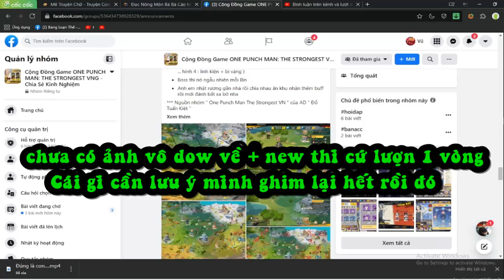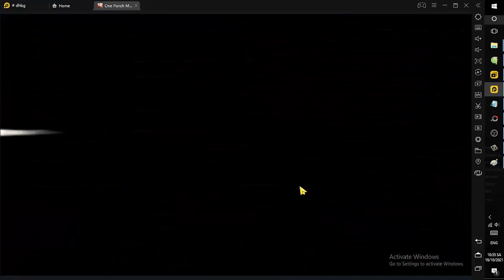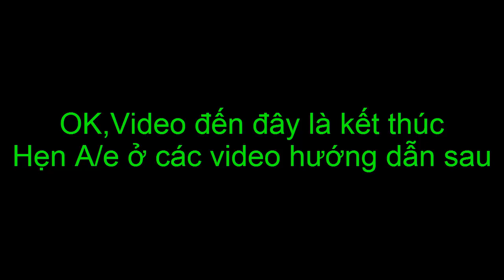ONE PUNCH MAN S81 NGÀY 23 : HƯỚNG DẪN THÁM HIỂM HỘI CHO ANH EM NEWBIE - HỘI NÔNG DÂN NHỚ TẦM BẢO ĐỦ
ONE PUNCH MAN THE STRONGEST NGÀY  20 : NÔNG DÂN NHỚ CỔ VŨ QUYẾT ĐẤU THỨ 7 HÀNG TUẦN - HOẠT LỰC NGÀY MUA 1-0 CÁI
ĐỘI HÌNH ĐÁNH BOSS HỘI MẠNH NHẤT
STK : 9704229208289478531 - Ngân Hàng MB - CTK : Vu Van Duc
Momo : 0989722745 - CTK : Vu Van Viet
Code Chung : 18 cái  : Code có tên tướng là không có vé quay
OPMBAKUZAN
OPMKING
OPMMOIBANCUNGCHOI
OPMQUAYTUONGMIENPHI
OPMLAMLAICUOCDOI
OPMSERVERMOI
OPMVIP2021
OPMCHINHTHUCRAMAT
OPMQUAHOT
OPMCAOTHUBALO
OPMSAMURAI
OPMDRGENUS
OPMSAITAMA
OPMGENOS
OPMTATSUMAKI
OPMFUBUKI
OPMPURIPURI
OPMSONIC